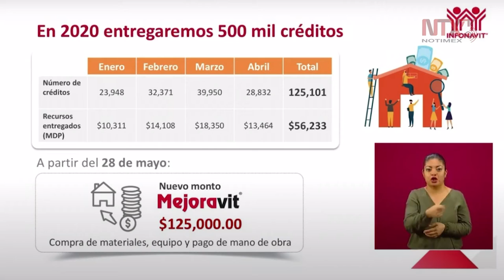Se han entregado 125,101 créditos de 500 mil proyectados para 2020: Carlos Martínez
Carlos Martínez, director general del Infonavit, indicó que se bajó el tiempo de cotización de 8 meses a 4 para que más trabajadores puedan tener acceso al crédito de mejora.